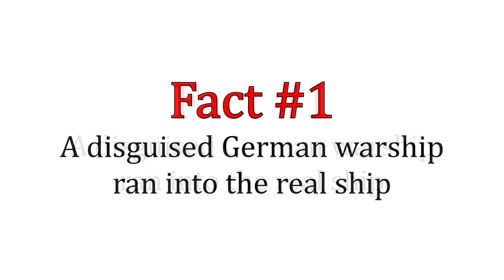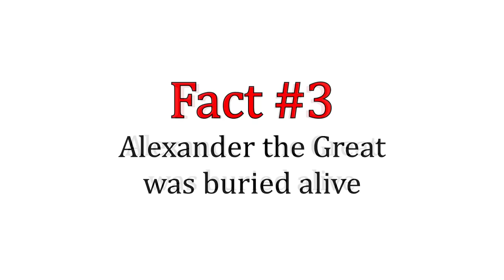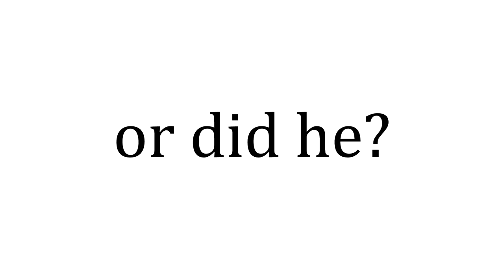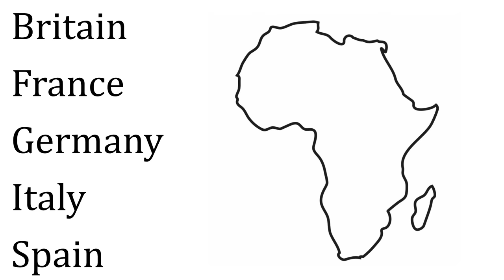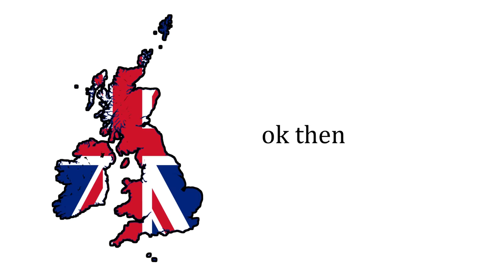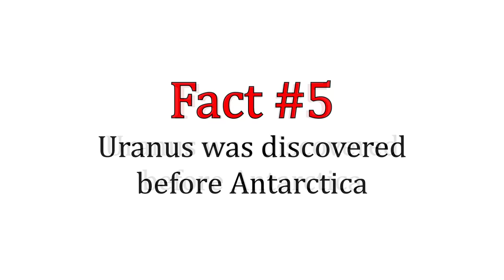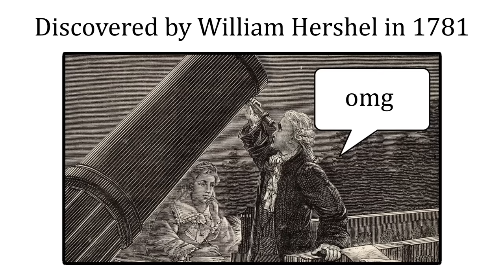History Facts You Won't Believe Are True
Hey guys. Ever have a situation where someone tells you a fact and you’re like “psshhhhhh no way that happened” but they’re like “no it actually did” and youre all “no really stop lying to me” and the situation escalates really quickly to the point that you begin to question the relationship with the person who told you and now you’re minus one person in your life thanks to your own stubbornness?

No? Well get ready anyway cause here some history facts that sound fake but actually arent.

CHAPTERS:
0:00 - Intro
0:25 - Fact 1
2:06 - Fact 2
4:23 - Fact 3
6:13 - Fact 4
9:02 - Fact 5